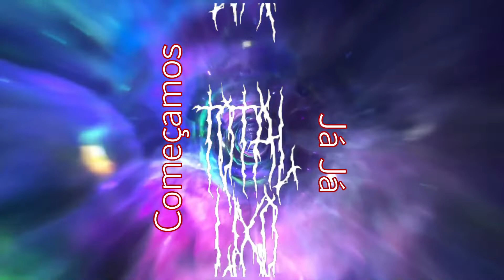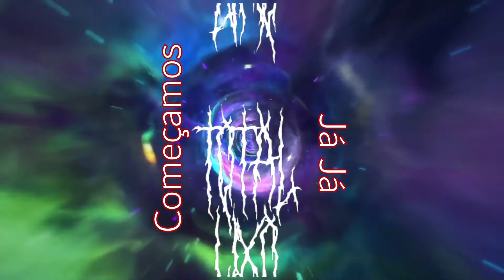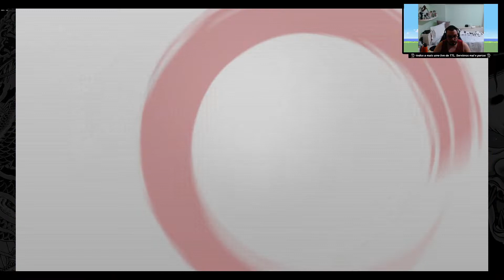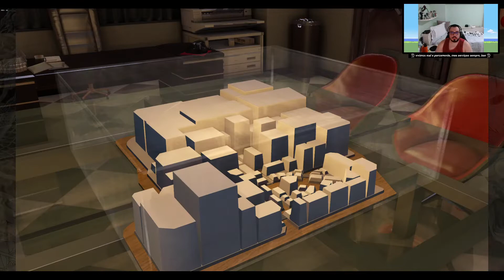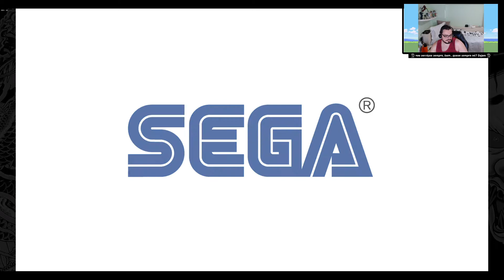Underground Catfight - Yakuza 0 - Ep10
Eu confesso que não esperava por essa e peço desculpas

0:00 Começamos Já Já!
4:55 Início da Loucura!